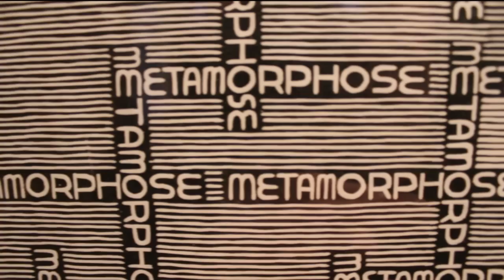Herberto Helder :: Um quarto dos poemas é imitação literária / Por Fernando Alves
VÍDEO_POEMA_018

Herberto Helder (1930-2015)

"Um quarto dos poemas é imitação literária" in «Servidões» (2013)

Dito por Fernando Alves, em Maio de 2013, numa iniciativa da TSF com o apoio da Assírio & Alvim. A publicação de «Servidões» foi um dos grandes acontecimentos literários desse ano. Os seus 5.000 exemplares esgotaram em um mês.

Fotografado / Filmado no Tropenmuseum (Amesterdão), por ocasião da exposição "Escher meets Islamic art".
O quadro "Metamorphose II", da autoria de Maurits Cornelis Escher, foi pintado entre 1939 e 1940 e mede 390 x 19 centímetros.

POEMA

"Um quarto dos poemas é imitação literária,
outro quarto é ainda imitação mas já irónica e colérica,
outro quarto é das labaredas da inquisição à volta,
outro quarto, o quarto, o que falta, é por causa da
magnificência do mundo
o quinto quarto absurdo é o das quatro patas cortadas,
e o último é ele que olha da montanha onde abriu na
pedra o seu nome inabalável,
e voltava ao primeiro como se fosse orvalho,
como se fosse tão frio que cortasse até ao osso,
o imo do próprio nome assim metido na pedra,
tanto que ninguém sabia de quem era,
porque ficou todo dentro e não se via de fora:
nem o suor nem o sangue nem o sopro"